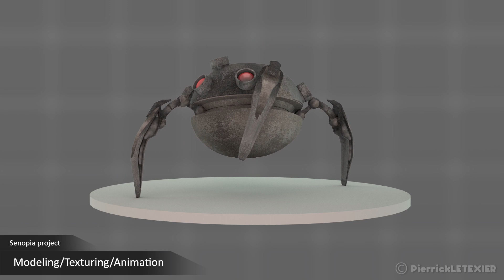[3D] Bande démo de Pierrick Le Texier, étudiant en 3ème année Cinéma d'animation et effets spéciaux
Pierrick Le Texier, étudiant en 3ème année Cinéma d'animation et effets spéciaux nous dévoile son Showreel SFX